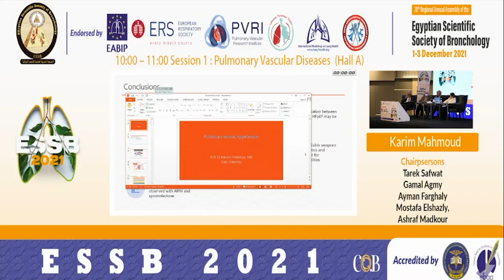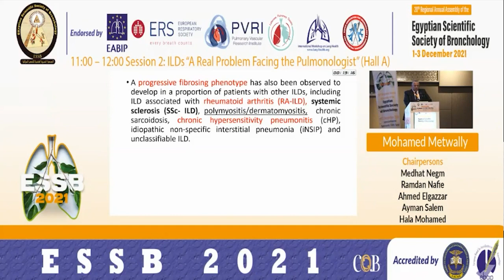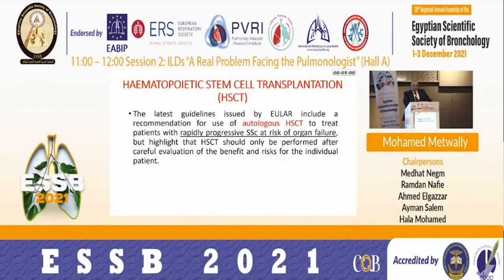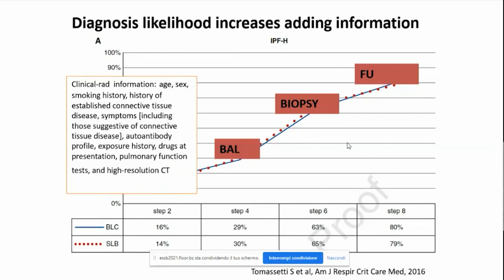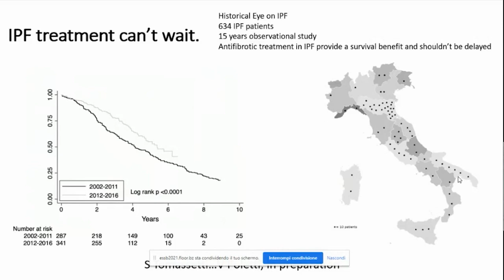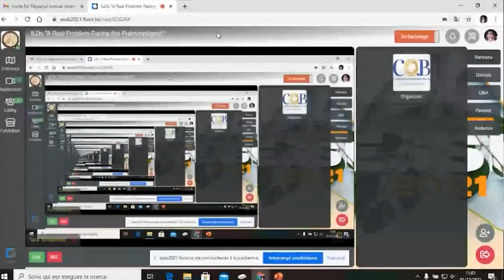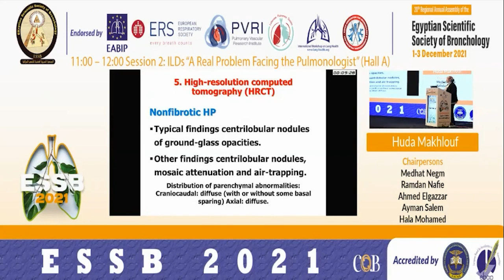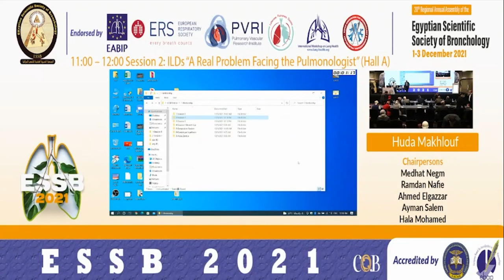ESSB 2021-Hall A-Day 1-Session 2